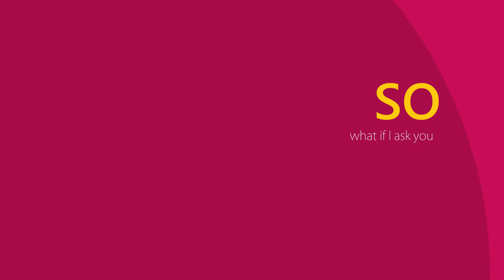Introducing Future of Retail Shopping 'Smart Stores' from Pi Revolutions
Qlez is an integrated software and hardware platform which automates the major operations of retail stores by offering smart in-store customer experience leading to increase in sales and heavy profit margins.

Customer experience in the retail store has been stagnant from past decade. Stores have failed to keep up with the advancement in cutting edge technologies. They sell, bill and manage in exactly the same way it was 10 years back. Qlez is the next generation B2B offering to transform the traditional retail business experience with future technology using IOT. We call it 'Smart Store'.
Smart stores eliminate long daunting queues from retail stores by automating the billing process. Qlez can bill 1000 products within 1 minute and that includes payment as well. Real time inventory management using RFID leading to make best strategic decisions.

Experience the future by booking your demo today.